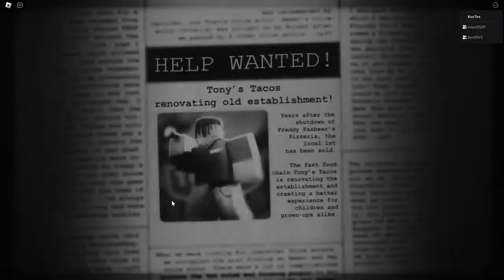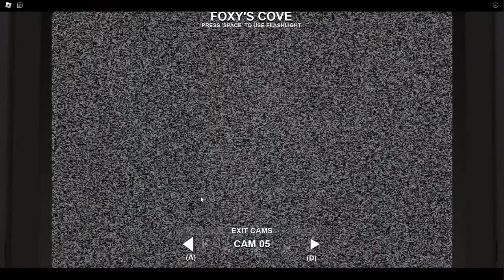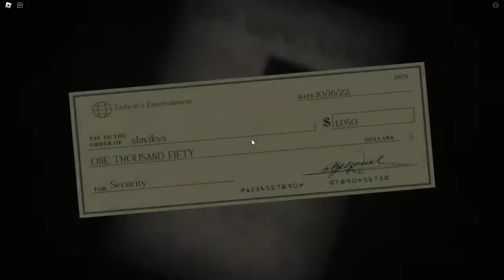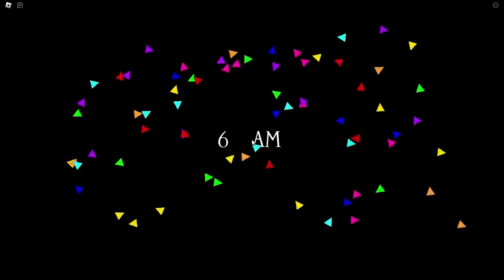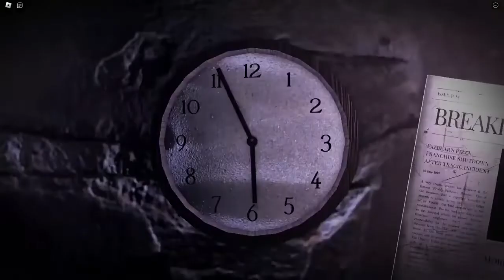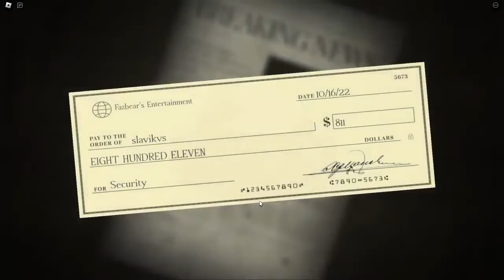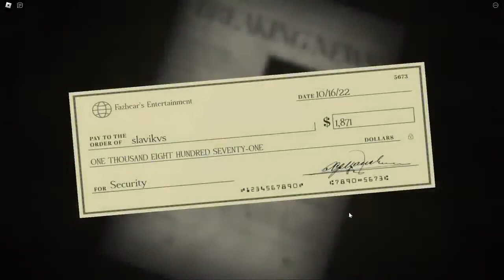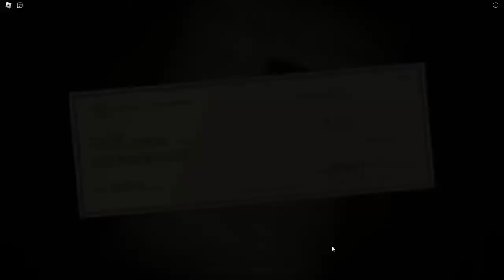Forgotten Memories - Full Gameplay (Night 1-5) Roblox